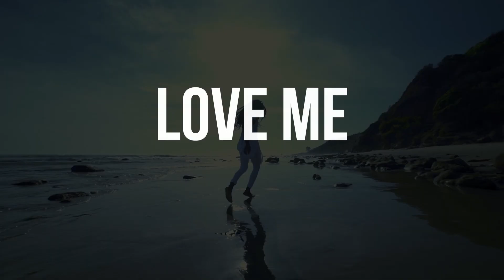Ruba- LOVE ME Music Video TEASER 1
Category